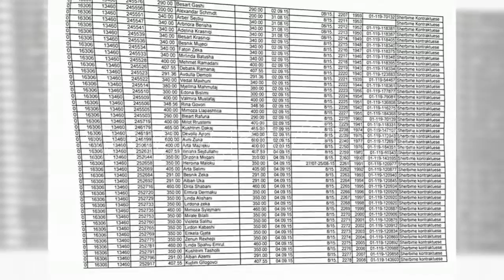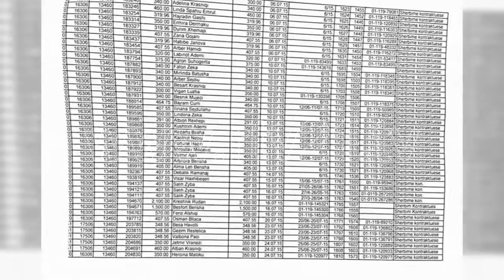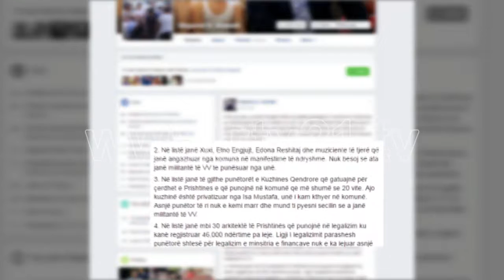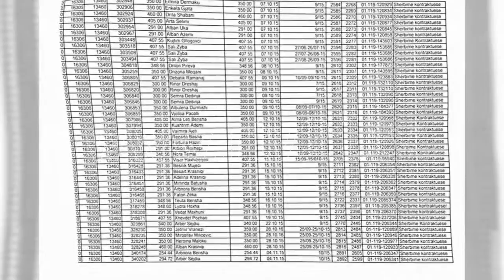PDK e Prishtinës kërkon hetim për punësimet në Prishtinë - 21.08.2016